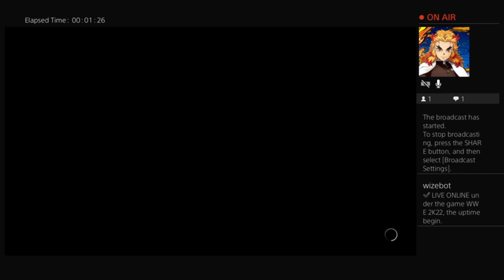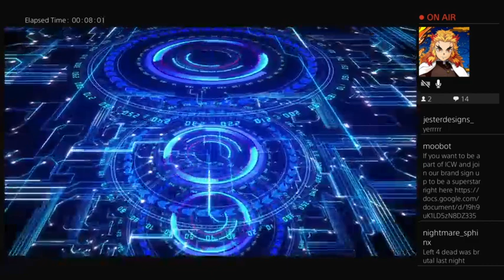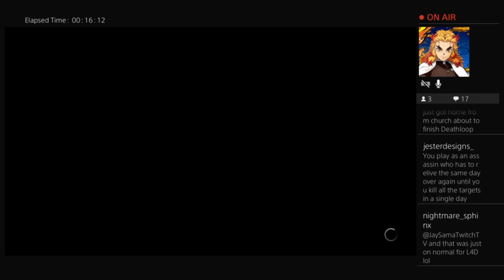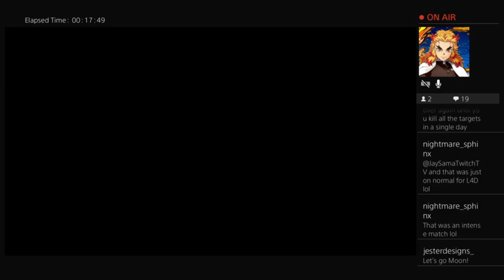WWE 2K22 ICW Sunday Night Game Time 10/9 396/400 Followers